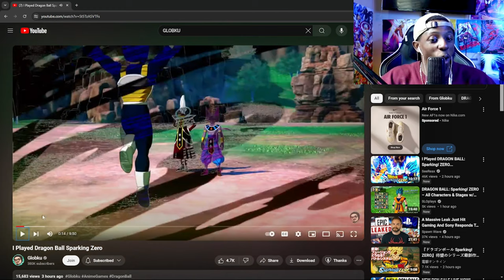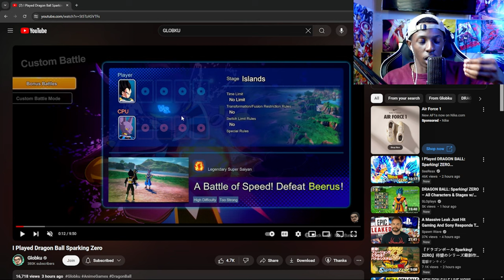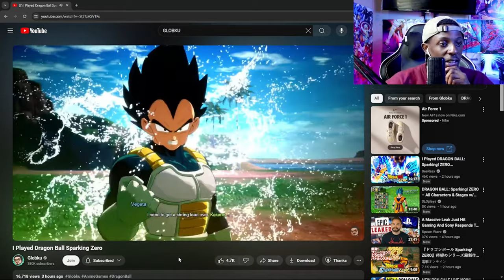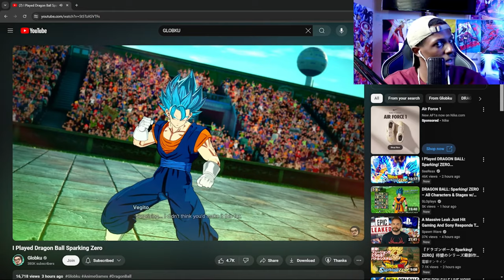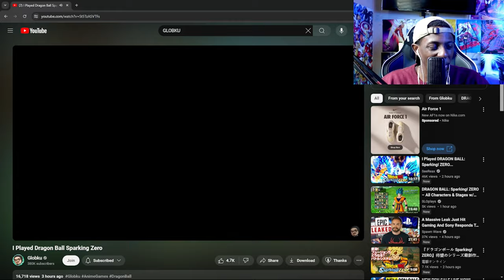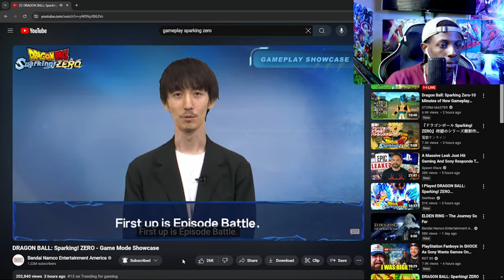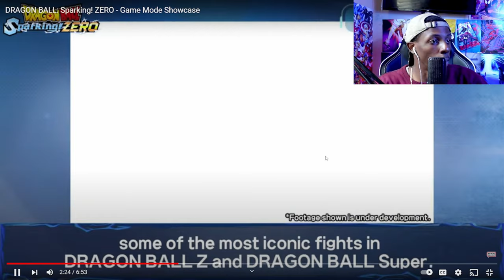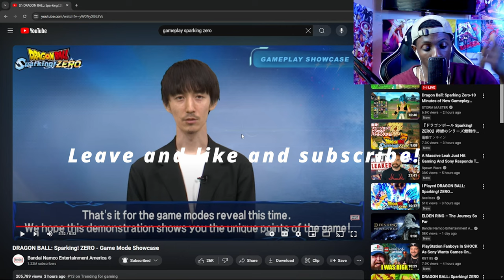DRAGON BALL SPARKING! ZERO GAMEPLAY FOOTAGE REACTION!